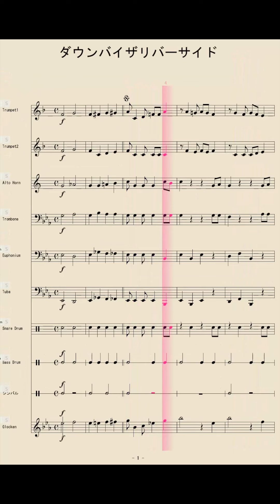ダウン・バイ・ザ・リバーサイド ユーフォニアム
小学生金管バンドのための【ダウン・バイ・ザ・リバーサイド　ユーフォニアム】
愛知県小学校管楽器研究会2011年度テーマ曲